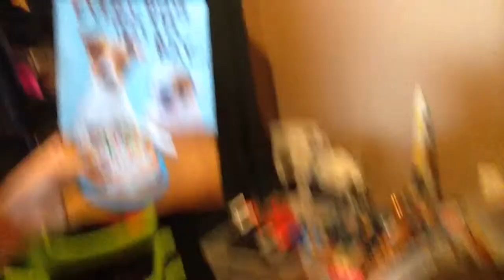Tour of Andrew's house: Andrew and Bailey Show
We have finally done a tour of Andrew's house watch and see what rooms await!